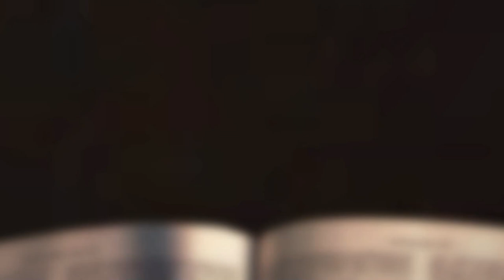[채플] 편견없이 가식없이 | 장로회신학대학교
편견없이 가식없이
본문 : 마가복음 6장 1~6절
교수 이치만 목사

2022년 10월 27일 채플설교